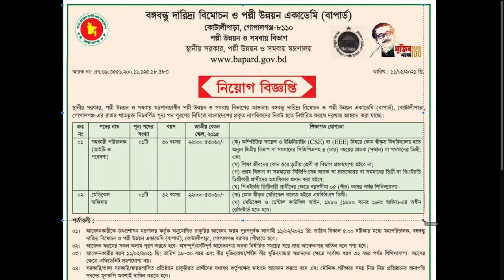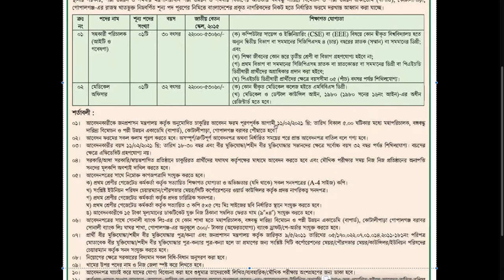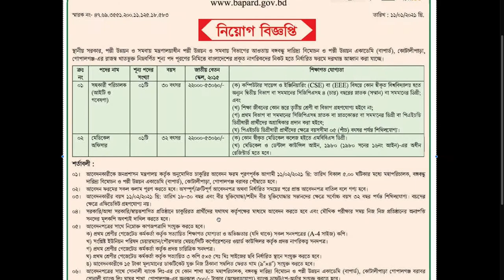BAPARD Job Circular